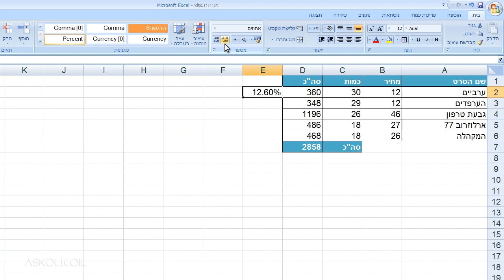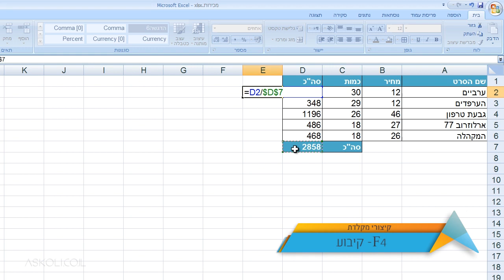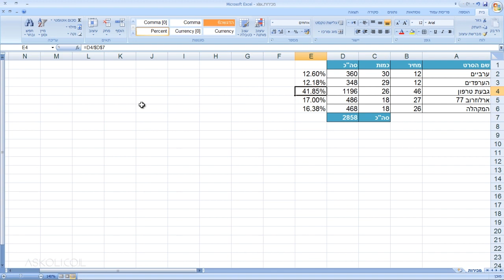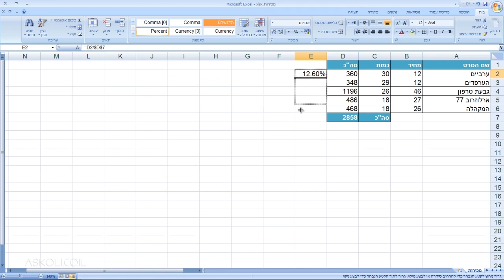קורס חינם מתנה מאתר אסכולי (ASKOLI) - אקסל 2007 - Excel - פרק 5 שיעור 1 - מבוא לקיבוע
קורס אקסל 2007 - Excel אונליין מיועד ללימוד יסודות האקסל 2007, וכן מעניק לך כלים פרקטיים ליישום העבודה בשטח, בין אם אתה שכיר, עצמאי או מבקש להשתמש באקסל לשימושים ביתיים.